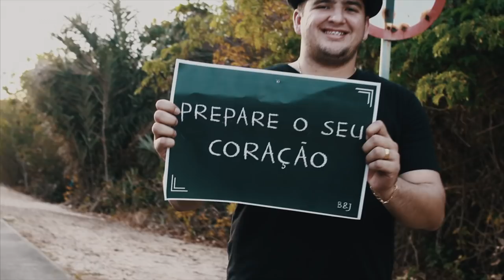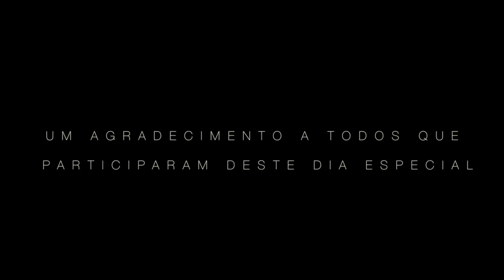O NOIVADO MAIS LINDO DO MUNDO | BIA&ZÉ - 08/12/17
Diretor de Video: Bruno Araujo - arjfilm
Decoração: Lajolie Festas
Fotografos: Adams lima (@adamslimaFotografia), Ghard (@ghardlive), Samuel Teixeira (@eusamuelteixeira)